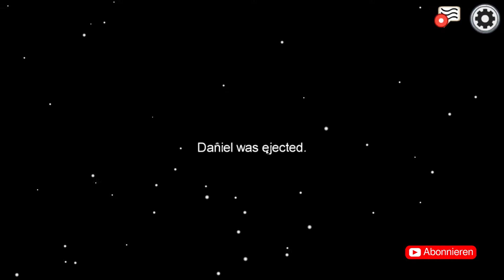ICH BIN NORMAL , Among Us mit dem BTT #6 (Deutsch/German)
Jetzt haben wir den Beweis. Unser Deadterror aka BickoBenco ist also doch Normal, oder Normal Anders? So oder so wars ganz witzig.